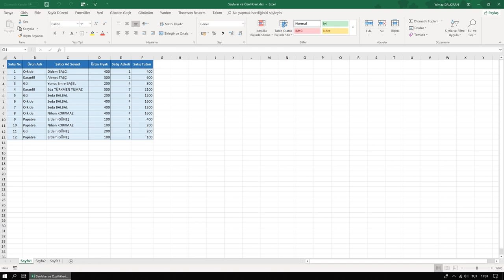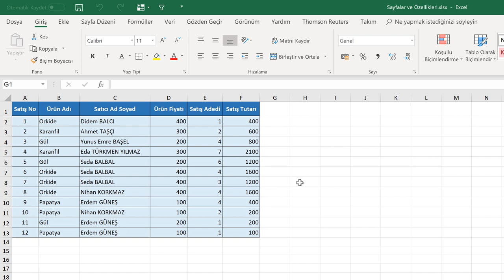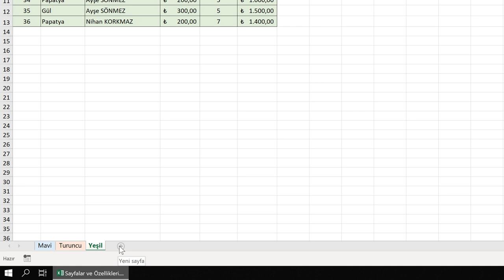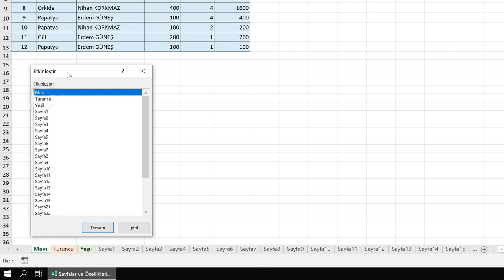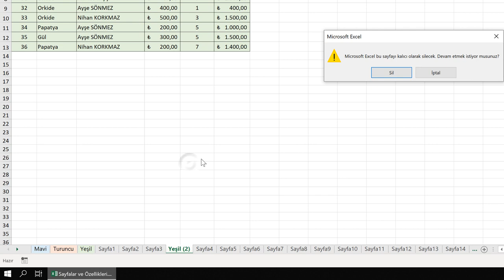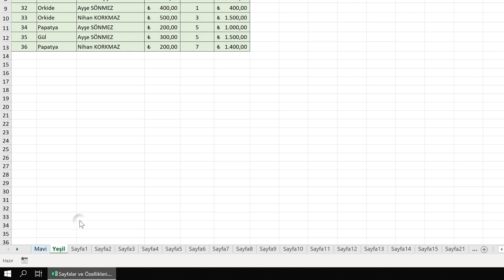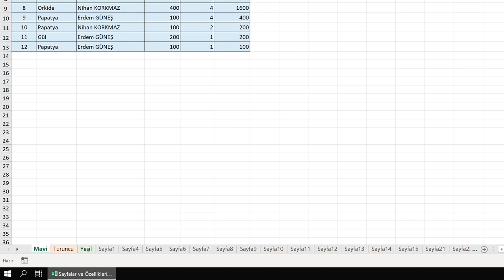Sayfalar ve Özellikleri (Temel Düzey Excel 2019 Dersleri #29)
Sayfalar ve Özellikleri